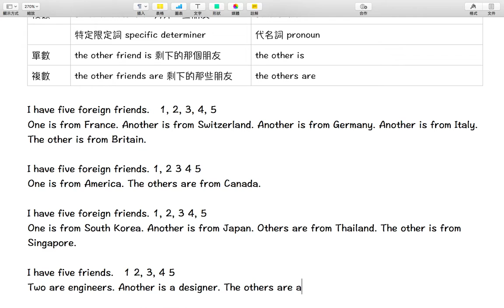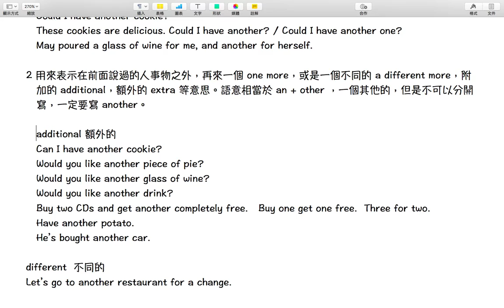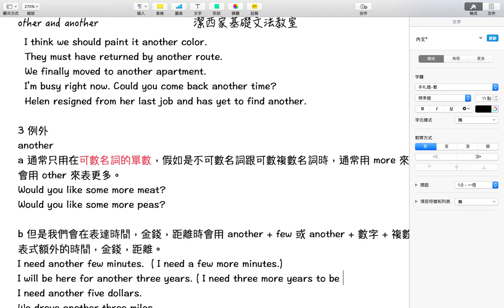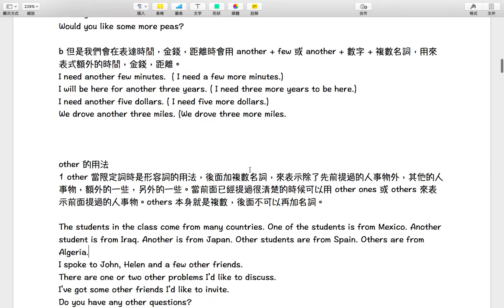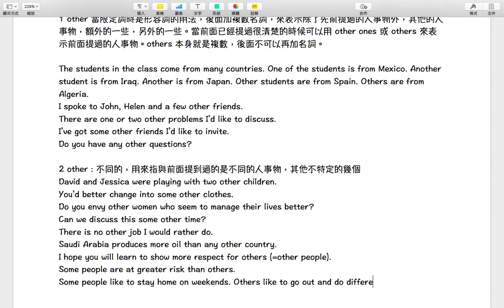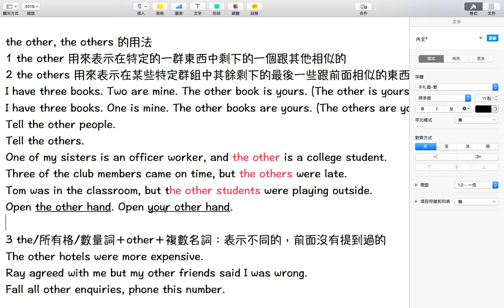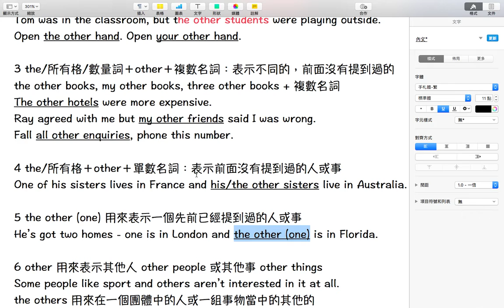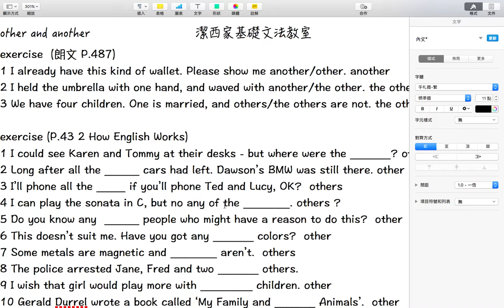【潔西家】容易混淆的 another, other, the other, the others 用法說明與練習 (上)